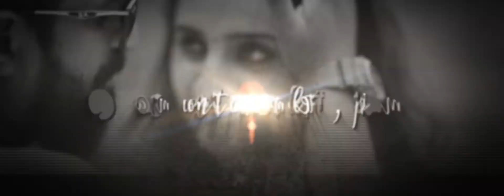CHRISTIAN WEDDING TITTLE JELIN+SOJU 2019 Seban photography